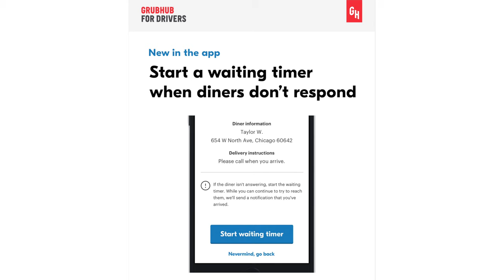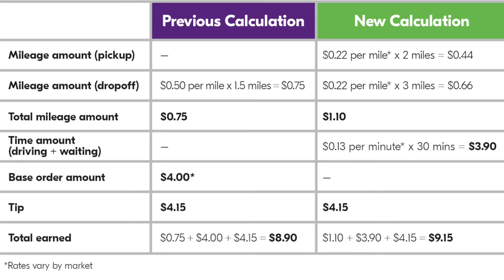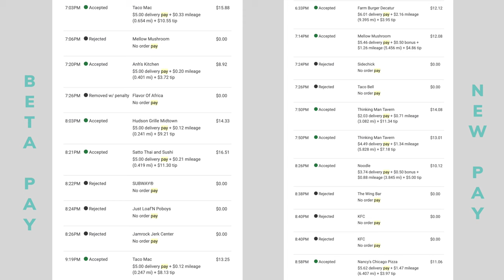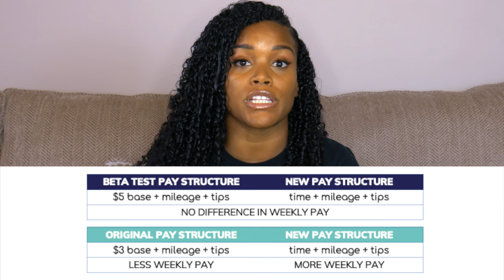GrubHub Driver Pay Structure Changes | Will I Make More Money?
》Ebates | Sign up and receive $25 and save on in-store and online purchases

I|I| RECOMMENDATIONS
》Favorite Financial Books

》Your Money Life in Your 30s by Peter Dunn
》I Will Teach You to be Rich by Ramit Sethi
》Broke Millennial by Erin Lowry
》Broke Millennial Take on Investing by Erin Lowry
》You're a Badass at Making Money
》Total Money Makeover by Dave Ramsey

I|I|